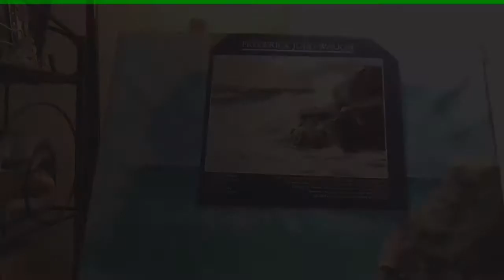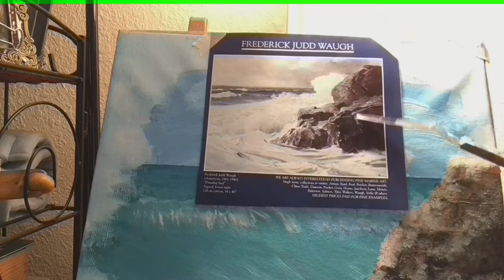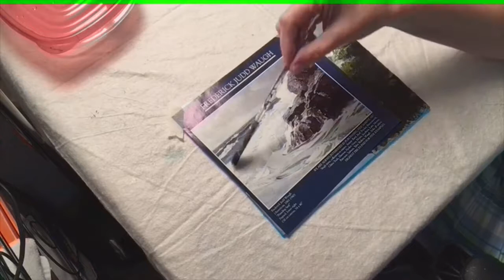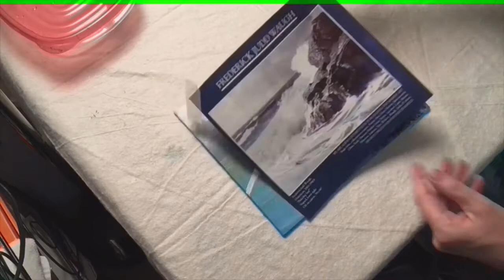Acrylic Paint Tutorial how to paint Rocks on Shore Seascape inspired Frederick Judd Waugh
painting Rocks on Shore in acrylics, pounding surf on beach
How to increase your profit on art by decreasing the cost of art supplies. Money saving ideas to create great art on a budget. For art students and those interested in learning more about acrylic painting.

Art on a budget using Acrylic paint.

If you would like to contribute directly to Art on a Budget;

My art is available at;

My Books;
Never Brush A Snake’s Teeth

A Night at the Zoo

I recommend Golden Maple Paint Brushes
Available at Amazon - 6 brushes under $20.00 USD

I referenced a painting by Frederick Judd Waugh in this video.